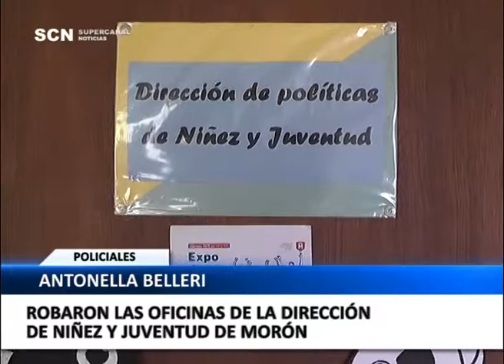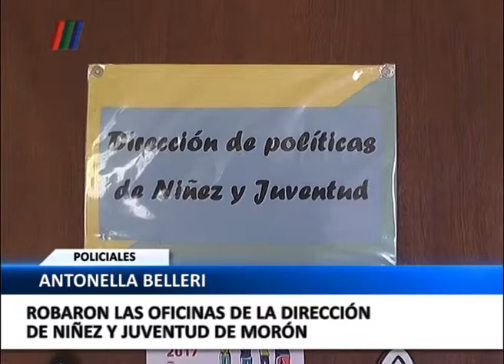MORON: ROBO EN DIRECCION DE NIÑEZ Y JUVENTUD